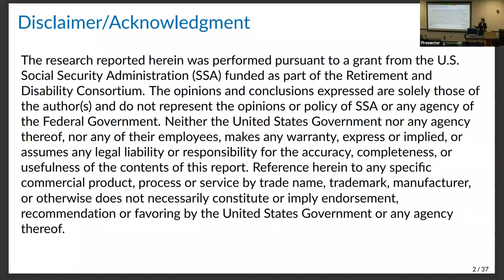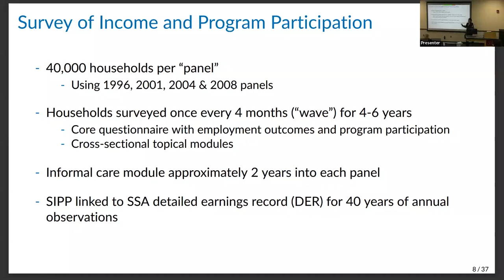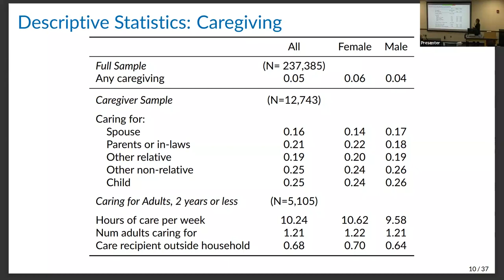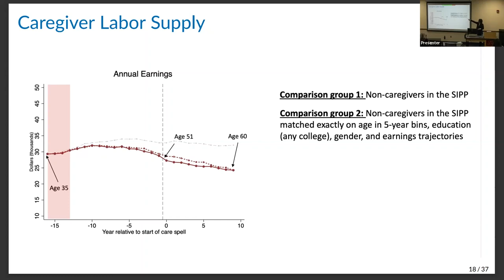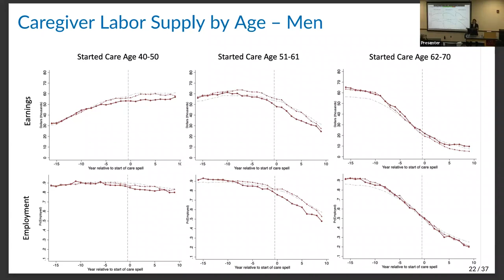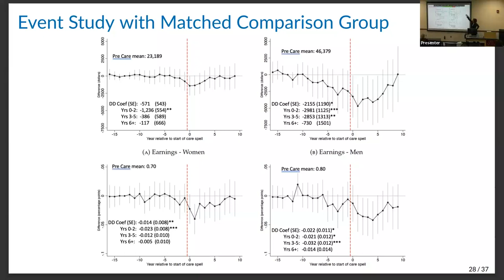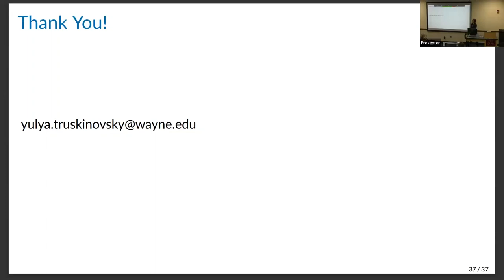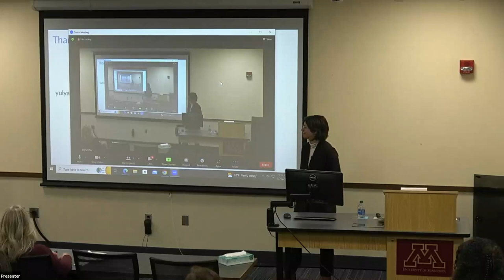Caregiving and Labor Force Participation: New Evidence from Administrative Data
Yulya Truskinovsky - Economics, Wayne State University

A significant share of the rapidly growing demand for long-term care is met by family members, many of whom also work, and family caregiving has been shown to affect labor market outcomes. We use survey responses about family caregiving roles linked to administrative earnings records to estimate the employment trajectories of family caregivers over a 25 year period around the reported start of a caregiving episode. These trajectories vary significantly by gender. Caregiving leads to a drop in both earnings and employment for women, while men only enter caregiving after experiencing significant labor supply disruptions.

Captions are autogenerated and may contain errors.